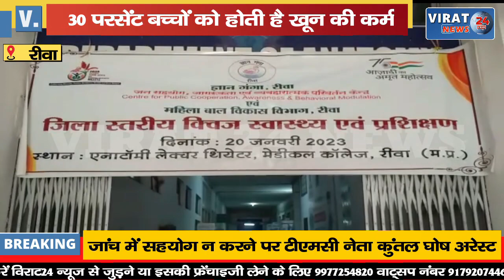🔻रीवा- स्कूलों में स्वास्थ्य क्विज का आयोजन, आपके बच्चों में भी हैं ये लक्षण तो हो जाएं सावधान !